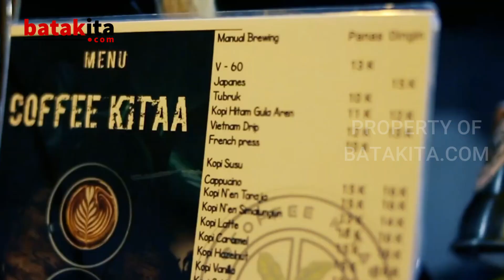5 Oleh-oleh Khas yang Bisa Dibawa Pulang dari Simalungun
Simalungun adalah daerah di Sumatra Utara yang terkenal dengan budayanya. Daerah ini juga termasuk tujuan wisata karena juga merupakan daerah yang dilingkari Danau Toba.

Nah, tentunya wajib membawa pulang oleh-oleh yang khas dari Simalungun. Baik itu baju maupun pernak-perniknya.